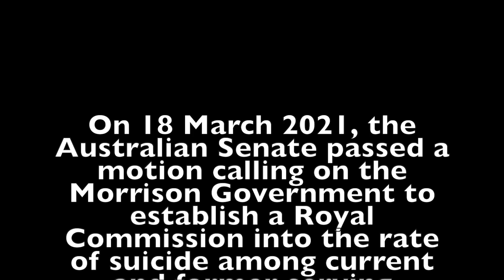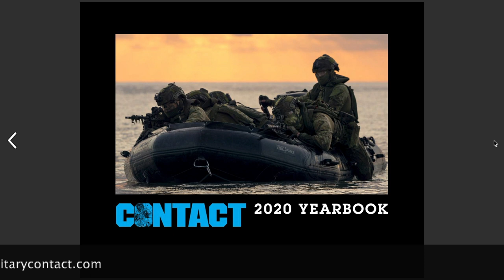Listening to the 'debate' for a Royal Commission into veteran suicide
The Senate motion that called “on the Morrison Government to establish a Royal Commission into the rate of suicide among current and former serving Australian Defence Force personnel” passed the Lower House this evening, unopposed.
‘Debate’ on the issue was long and passionate – though ‘debate’ was almost a misnomer, given that every member spoke in favour of the motion.
Suicide Royal Commission campaigner Julie-Ann Finney was in the public gallery to witness the debate and the eventual vote.

CONTACT reports on the people, platforms and operations of the Australian Defence Force, through news and magazine stories, photos and video that capture the essence of serving-members’ lives, as far as possible from a grass-roots perspective.

) is our internet-based headquarters where we publish daily news and other interesting, relevant items.

as ’embassies’ where we engage our audience, inviting them back to our headquarters

COMBAT Camera is a sister publication, focused heavily on photos essays and shorter stories. It its produced on an ad-hoc basis and is also completely free to the same subscribers.

Brian Hartigan
CONTACT Editor